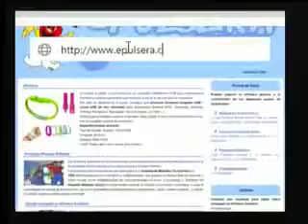LAS VERDADES DEL BARQUERO 16-03-17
Con Vicente Garrido García.
Fiscal Jefe del TSJC